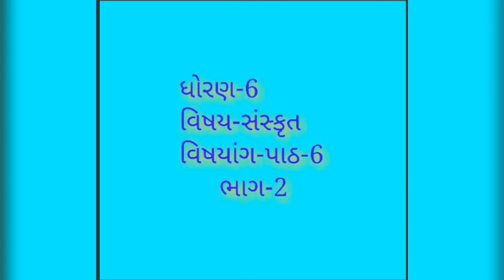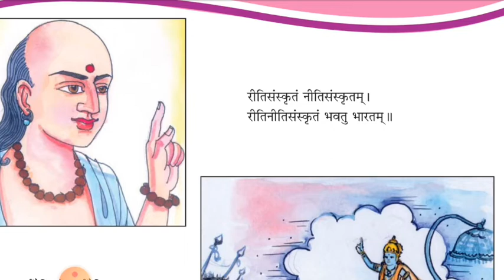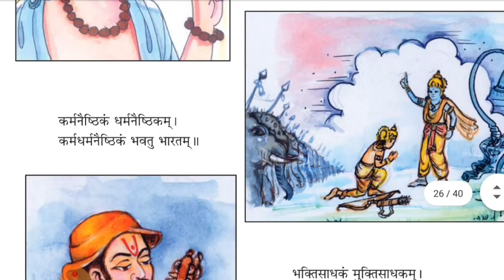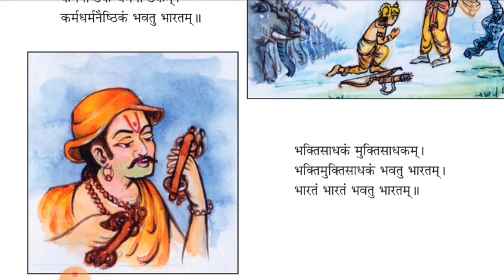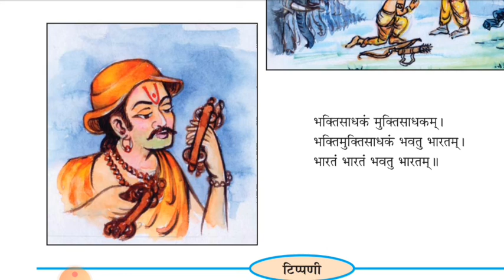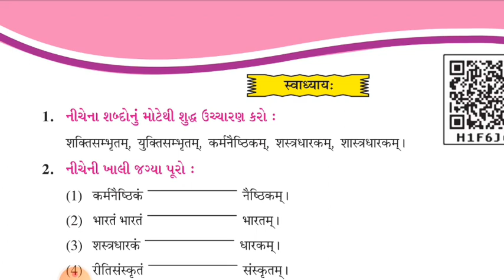ધોરણ 6 સંસ્કૃત પાઠ 6 ભાગ 2